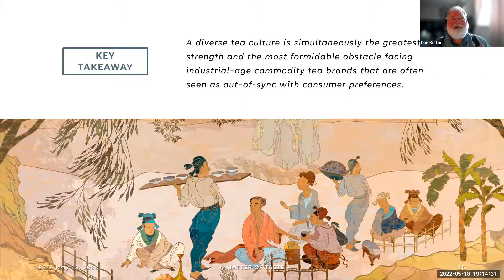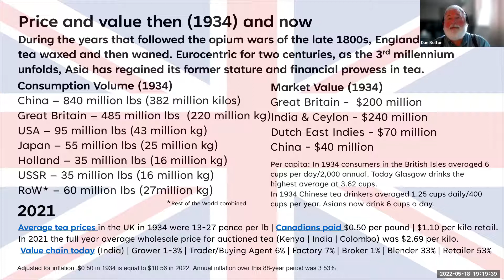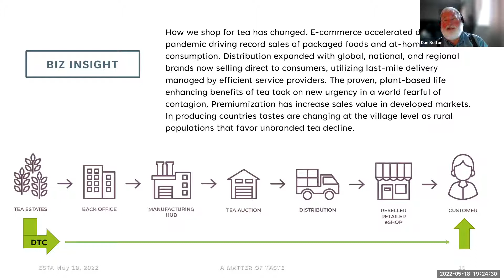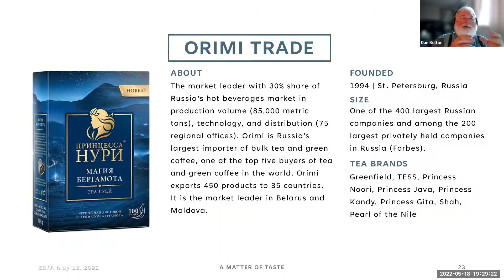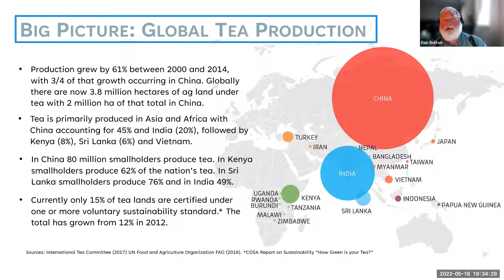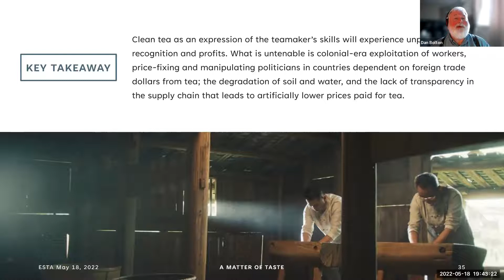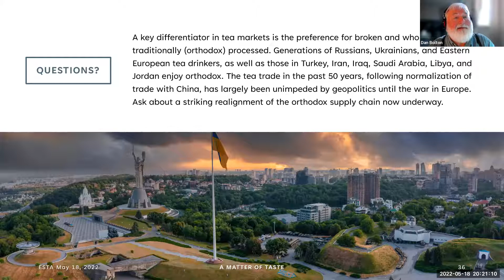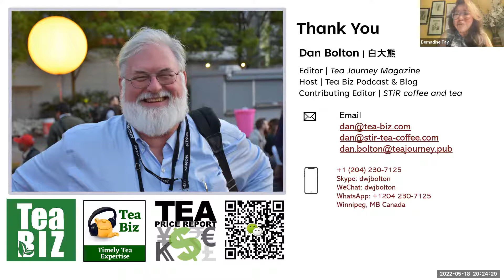Dan Bolton on tea across the world - European Specialty Tea Association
Dan Bolton on tea in 2022 across the world.